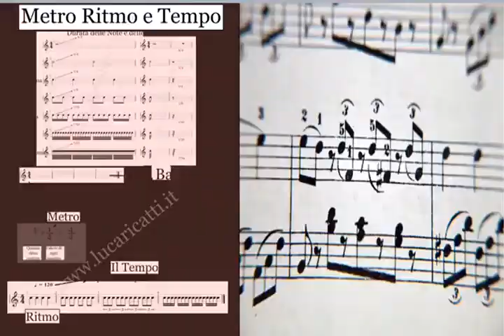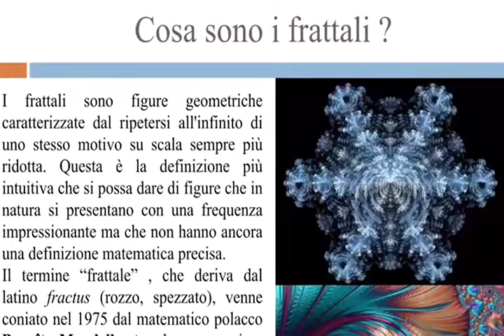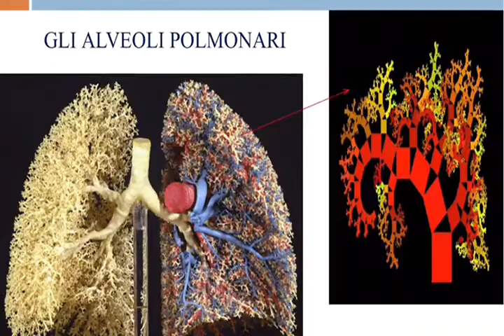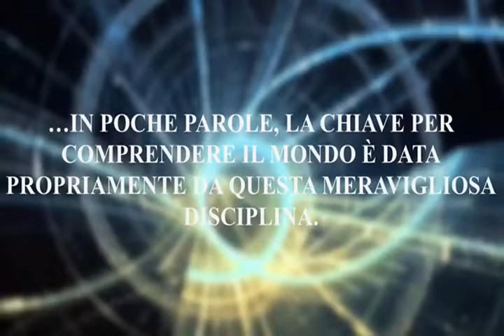Giornata Internazionale della Matematica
Isiss Amaldi Nevio - S. Maria Capua Vetere